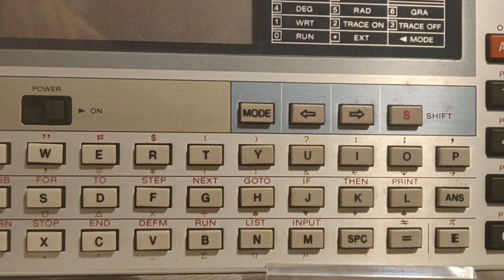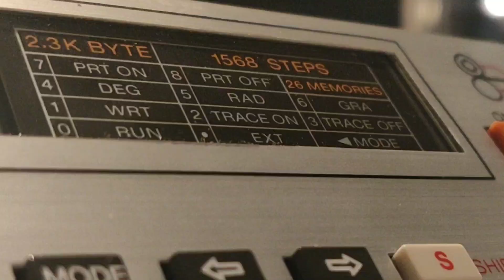PB-100 series - Vintage CASIO pocket || Casio.ledudu.com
Casio PB-100 series with Olympia and Radio Shack clones.
Retro pocket vintage casio calculator collection b-roll by ledudu

*** songs ***
Children of the sea - Buried Beds

Video shot by Casio.ledudu.com - Paris